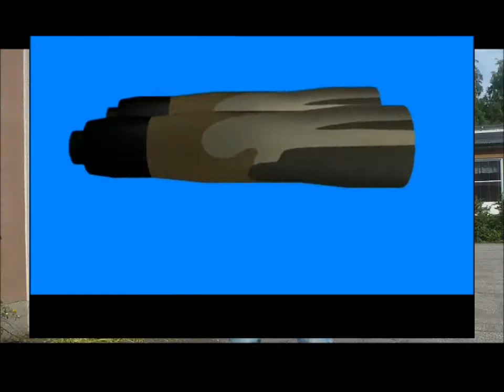SSEJUSA AGAMBYE LORD MEYAR ALIMU CRITICAL CONDITION DUE TO PENG PENG PENG VIBES VIRUS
Peng Peng Peng vibes has cratched and defeated the internet courtesy of Youtube Support and Facebook is now afraid because Peng peng peng vibes might follow facebook using twitter,,,OOOH This man is bigger than internet he caan see di ting come,set and go now he wants to be the meyarCONTACTS
FACEBOOK.umplified urbanhustler fo real